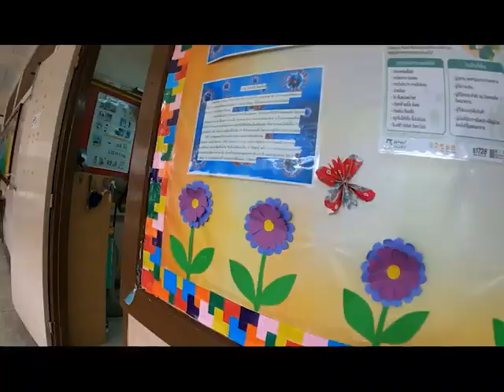สัปดาห์แรกของการเปิดเรียน สนุก ตื่นเต้น วุ่นวาย!! l คันตะวู EP.1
คลิปนี้เป็นกิจกรรมของครู และนักเรียนที่โรงเรียนวัดอุดมรังสีในช่วงเปิดเรียนสัปดาห์แรก ขอบคุณที่เข้ามารับชม อยากให้ทำกิจกรรมอะไรคอมเม้นต์บอกได้เลยครับ